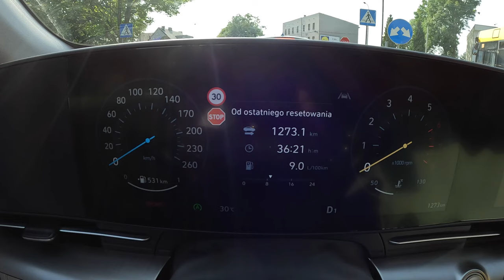NEW Hyundai Kona 2023 4x4 [1.6 T-GDI 198HP] |0-100| POV Test Drive #1796 Joe Black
Car: Hyundai Kona Crossover 1.6 T-GDI 198HP 2023

0:00 Intro
0:09 Walk-around and interior
2:18 Casual driving
6:55 Acceleration
7:12 Highway
10:48 City drive
15:15 Bumpy road
16:00 City drive
19:50 Tunnel
20:07 Casual driving
25:14 Engine view
25:43 Fuel Consumption

Engine: 1.6L Petrol (Gasolina) 4-cylinders
Displacement (cc): 1598
Power: 146 kW/198 hp
Torque: 265 Nm
Transmission: 1-speed automatic
Traction: FWD ( Front-Wheel Drive ) RWD( Rear-Wheel Drive ) AWD (All-Wheel Drive)

Fuel Tank Capacity: 50L
Total Range: 714 km
Model: 2023
Date of Production : 2023-
Base Price in Germany : 33.200 EUR

Driver: Joe Black
Video: GoPro Hero 11 Black / Sony a6300 + Sigma 16mm f1.4
Audio: Zoom H2n (recorder) & Roland CS-10EM (binaural microphones)
Edit: MacBook Pro / Final cut Pro X